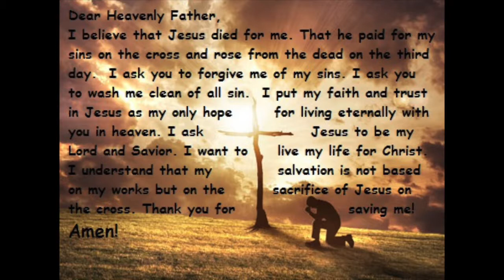Jesus And You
Somebody Somewhere needs to see this. Please Share!! Love Ya'll and God Bless Ya'll!!